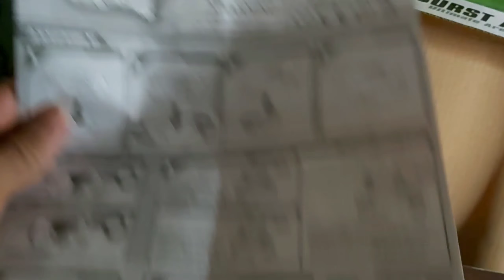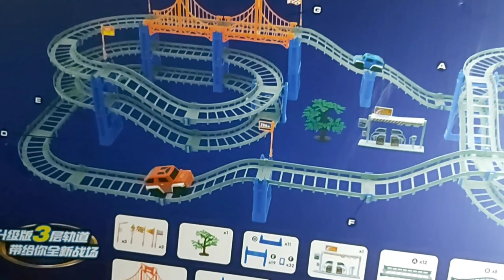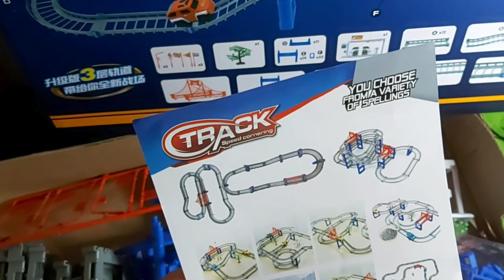UNBOXING BEYBLADE TOYS FOR MY NEPHEW